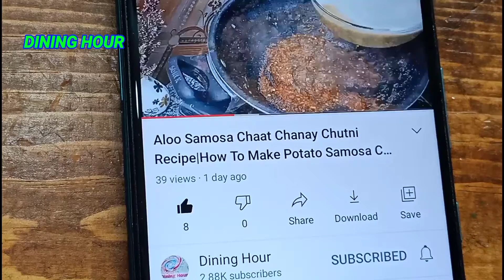Matar Keema Recipe In Urdu Hindi by Dining Hour | Restaurant Style Matar Keema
Keema Recipe | Restaurant Style Matar Keema Recipe | Green Peas Recipe | oDining Hour